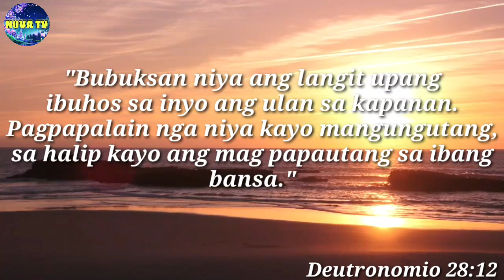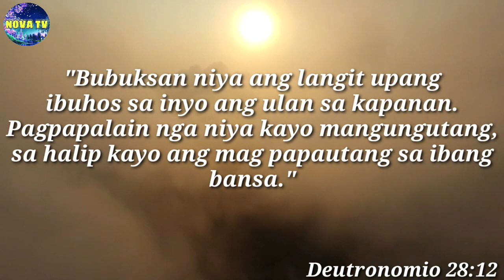Mapag-Larong Pag-ibig || Part 26 《Nova Tv》